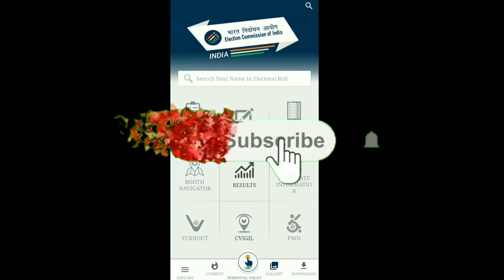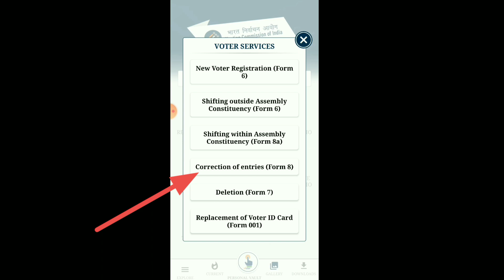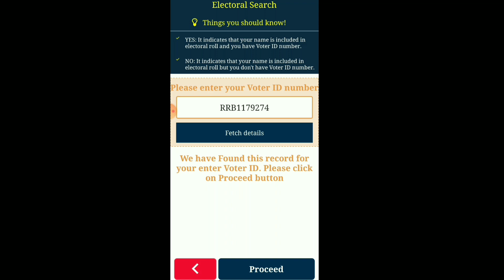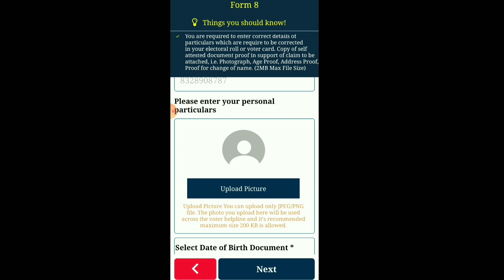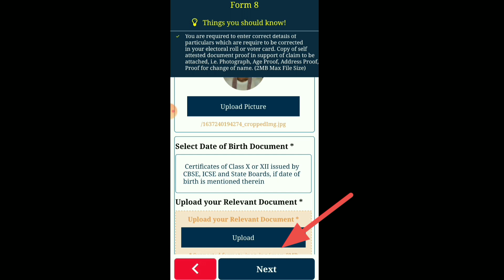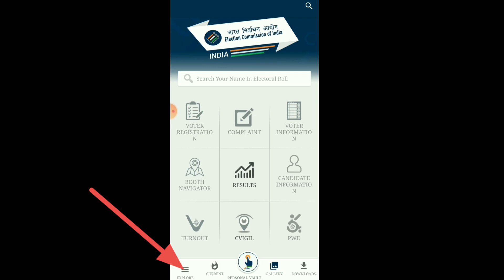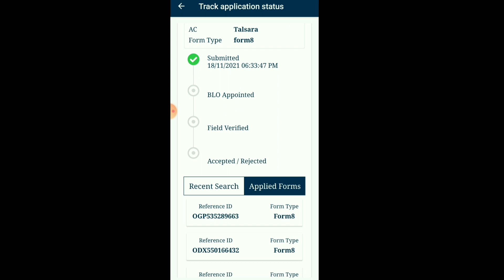Voter Card Correction Online in Odisha // Voter ID Correction online in Odisha 2021 // Voter Card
In this video you know how to apply for Correction of Voter Card online in Odisha.